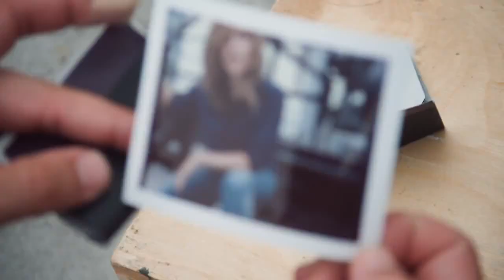Sophia Bush - Behind the scenes for Joe Fresh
- Nouvelle vidéo des coulisses du photoshoot de Sophia Bush pour Joe Fresh qui a été réalisé en Juillet 2014 à New York City !

"She’s a natural beauty with natural style. Take a behind the scenes look at our JoeFresh shoot with actress Sophia Bush part of our TurnColorOn campaign launching in one week." - Joe Fresh